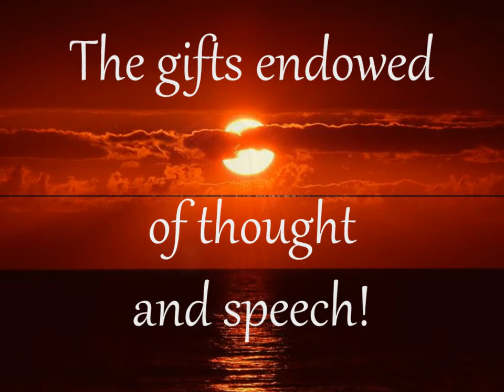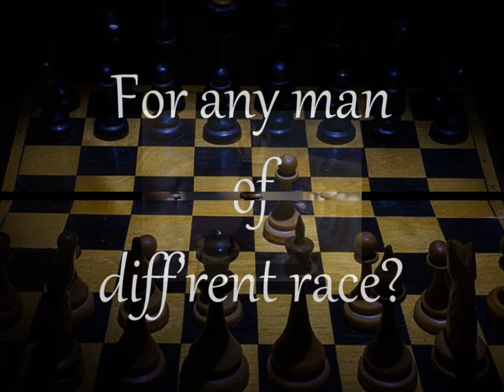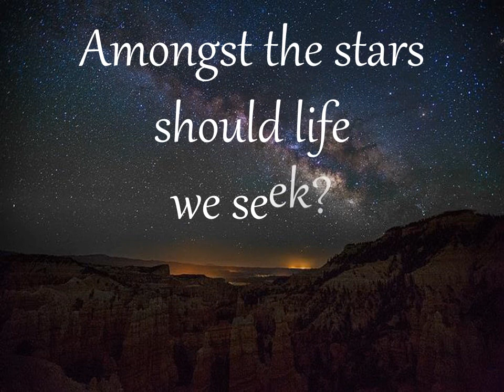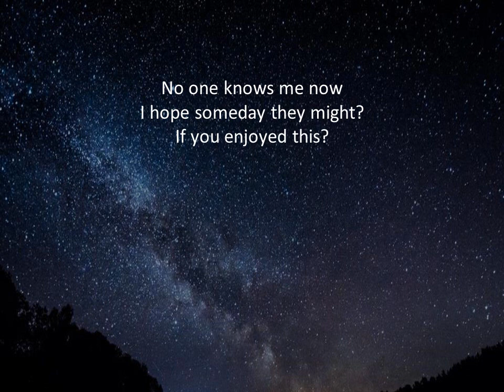The Fate of Man (Redux)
Since first mankind on Earth appeared
The gifts endowed of thought and speech
Above all else himself revered
Far his ego, beyond all reach!
In his arrogance to assume...
Must there some purpose, surely be?
Because I speak let none presume
No thing alive could equal me!
From but the earth are we all born
Why some elite, the rest enslaved?
Those not of man at best forlorn
His perspective somewhat depraved!
At constant odds with no relent
For any man of diff’rent race
Are none who ruled were innocent
All racist hearts behind each face!
Throughout his time does he believe
How many Gods he’s never met?
Eternal life might some achieve
The chosen few, no proof as yet?
It’s Human nature many say
Explaining things that people do
More aptly is it nature’s way?
The “animal” inside of you!
We humankind, are we unique?
In answer to the question brought….
Amongst the stars, should life we seek?
In judging us, I’m thinking not!
Still now denied the proven facts`
Rejecting truth for age old lies
No doubt one day his selfish acts
Shall bring about his own demise!
William "Greg"ory Tice